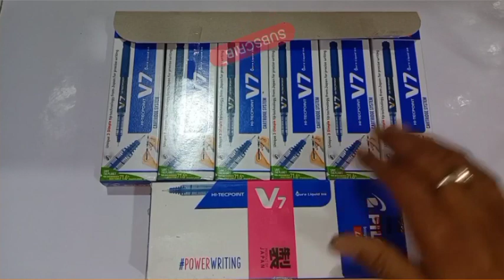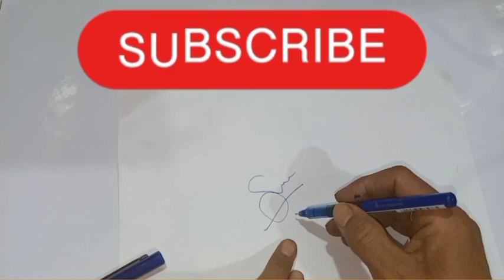V7 Cartridge# Cute Pen 🖋️ Pure Liquid Ink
V7 Cartridge Pen 🖋️ Pure Liquid Ink